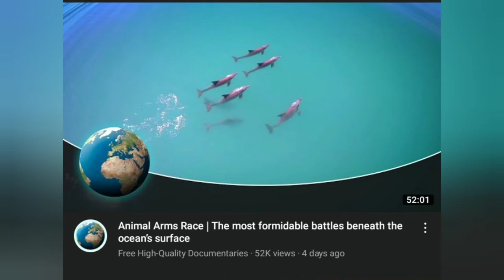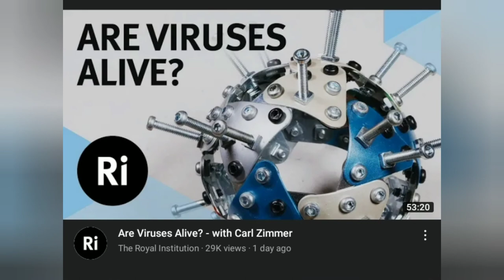Weekly Curated Selection of Interviews, Debates, Documentaries, Exposed Facts and Planned Futures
The Big Misconception About Electricity

A Materials World – Hacks & Gizmos with Neil deGrasse Tyson and Jud Ready

Preventing Ecocide | Sustainable Development Summit 2021

Nepal - Snowland children | DW Documentary

Financing the Net Zero Future | Sustainable Development Summit 2021

Revolution in medicine - BioNTech, mRNA and the Covid-19 vaccine | DW Documentary

Dark matter in seven acts

Animal Arms Race | The most formidable battles beneath the ocean’s surface

Amazing Lego-Style HEMP BLOCKS Make Building a House Quick, Easy & Sustainable

Portugal - Modern slavery for an EU passport | DW Documentary

Abolish Copyrights and Patents? A Soho Forum Debate

Toxic chemicals - A menace to bees and farmland | DW Documentary

Fighting for gender equality in Palestine and Israel | DW Documentary

Are Viruses Alive? - with Carl Zimmer

What does "good food" mean, and how do we make it affordable? | Mark Bittman | TEDxBoston

Fascinating Wildlife on Europe's Wild River - The Elbe

Docking of New Russian Prichal Node Module to the International Space Station

The African tyrant living in luxury while his people starve | 60 Minutes Australia

Who can still afford to live in the city? | DW Documentary

Talk on activism and design with Greenpeace founder Rex Weyler, Michael Green and Nina-Marie Lister